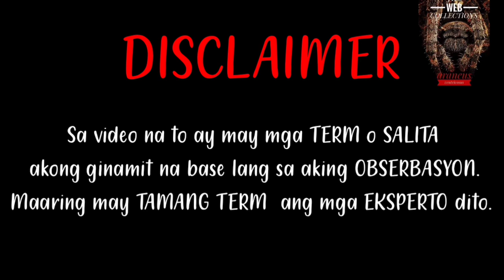TAGALOG DILAWAN LABAN SA GAGAMBANG EKIS..SAN KA PILI NA.🕷️🕷️🕷️